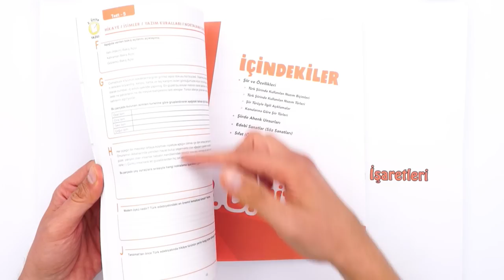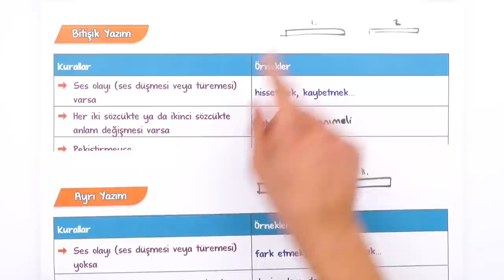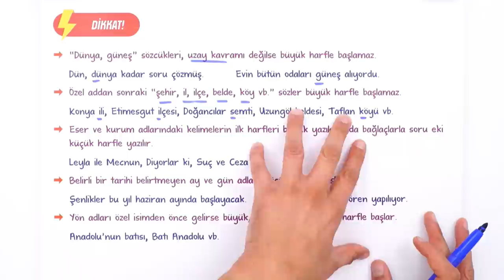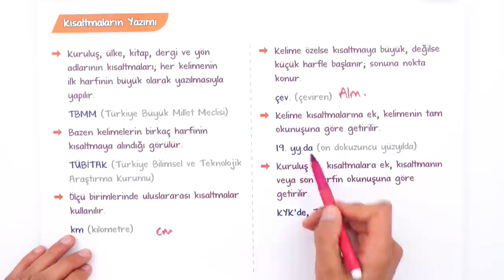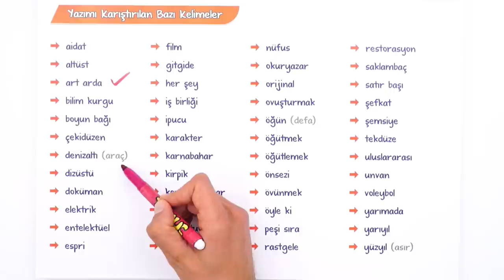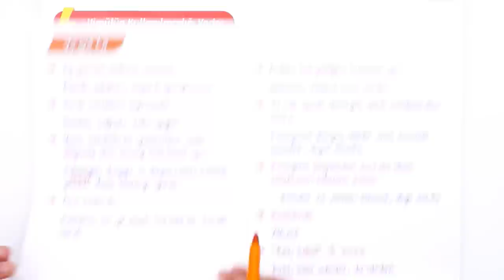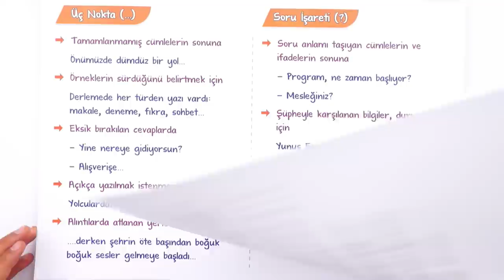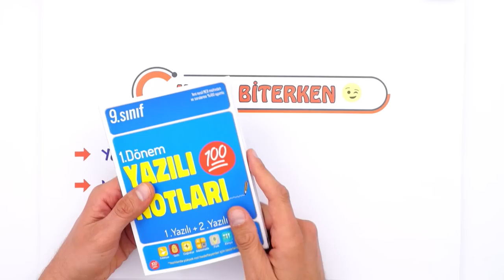9. Sınıf Yazım ve Noktalama Konu Anlatımı | Tek Videoda Özet | YAZILIDA ÇIKAR #2023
Yepyeni bir dönemde daha seninleyiz! Sene boyunca; canlı yayınlar, konu anlatımları ve soru çözüm videolarıyla, Tonguç yanında! Dersimiz edebiyat ın önemli konularından "Yazım ve Noktalama". Hazırsan öğrenme garantili yayınımızla başlıyoruz! 😎